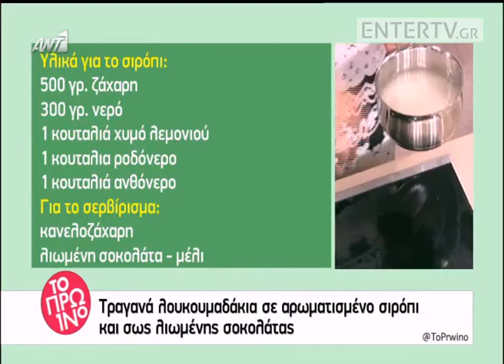Entertv: Τραγανά λουκουμαδάκια από την Αργυρώ Μπαρμπαρίγου Γ'